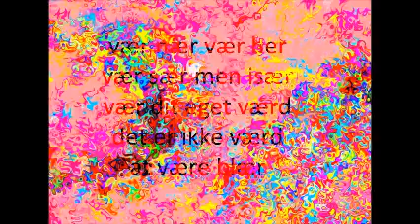20170301 Jam 09